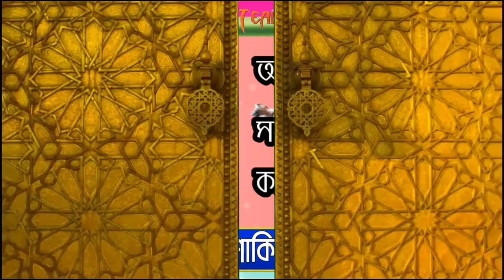আকীকা দেওয়ার সামর্থ্য না থাকায় করণীয় কি?দলীল সহ বক্তব্য:-শাইখ মুহাম্মাদ শাকিব আল বুখারী